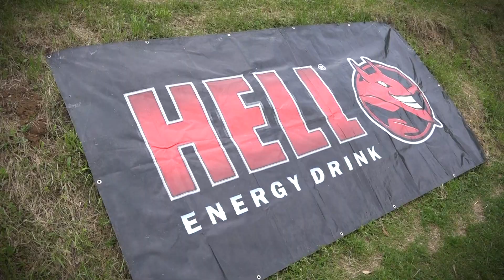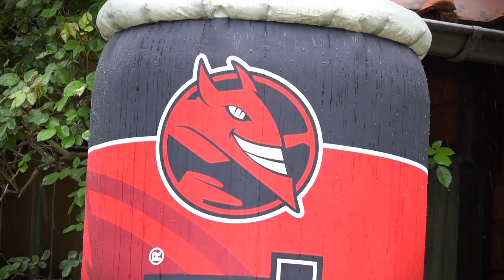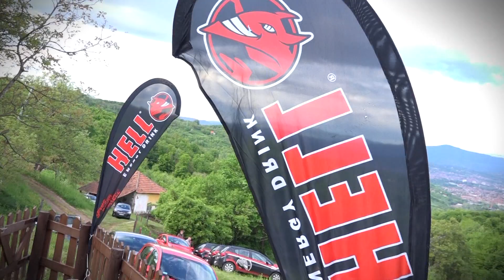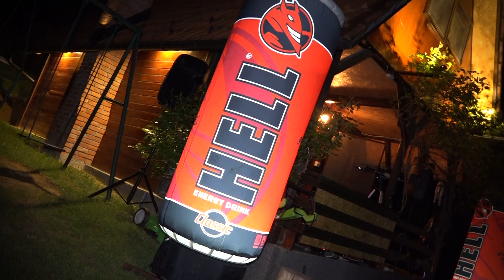Team Building Hell Energy Pridvorica 2021